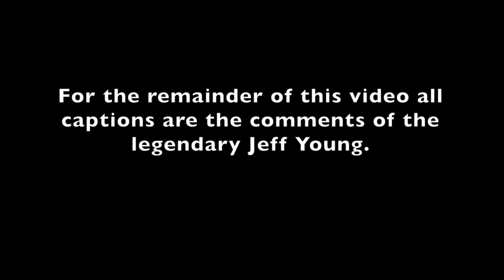vlog 2: One of Those Days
A fun day out with a local character. Make sure you watch for his behind the scenes commentary!